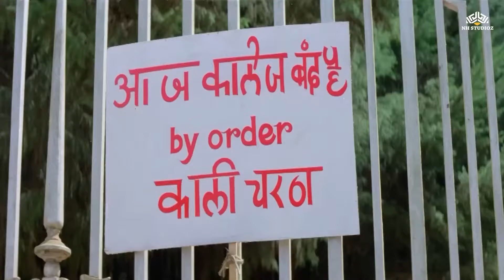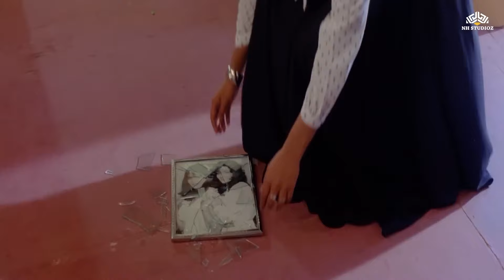बेटा बाप को नहीं, बाप बेटे को सुलाता है | Mithun Chakraborty Best Action & Dialogues Phol Aur Angaar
A young man rescues a woman from being molested but gets accused of the heinous crime instead. Trying to apprehend the miscreants, he gets caught in a web of deception and lies.